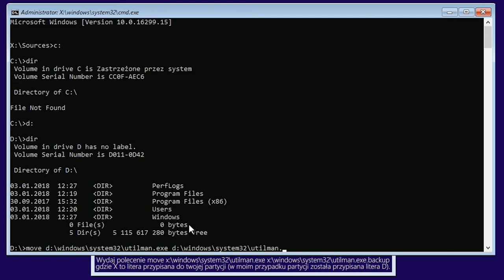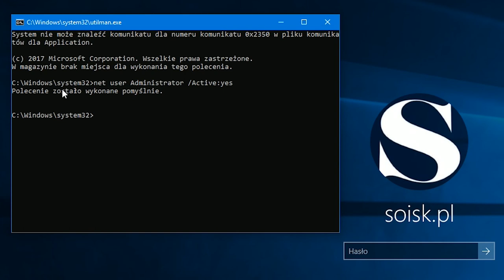Windows 10: Włączenie wbudowanego konta Administratora